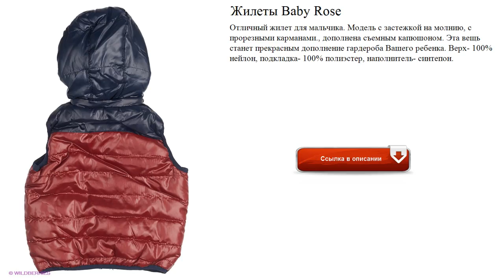Жилеты Baby Rose детские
Отличный жилет для мальчика. Модель с застежкой на молнию, с прорезными карманами., дополнена съемным капюшоном. Эта вещь станет прекрасным дополнение гардероба Вашего ребенка. Верх- 100% нейлон, подкладка- 100% полиэстер, наполнитель- синтепон.
детские жилеты